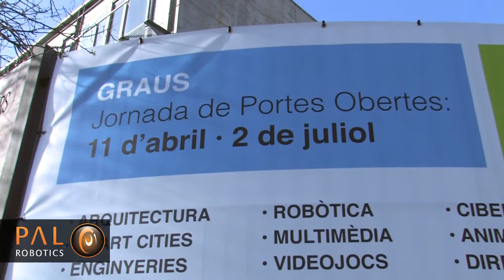REEM - La Salle Open Day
REEM hosted the LaSalle's Open Day. Barcelona, Spain - 11/04/2015